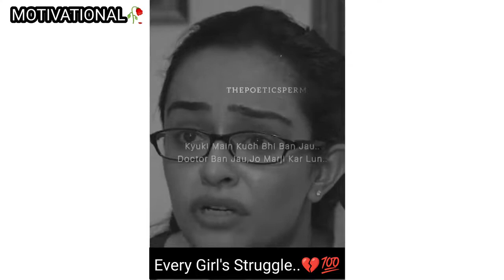Every Girls Struggle 🔥💯 motivatation status